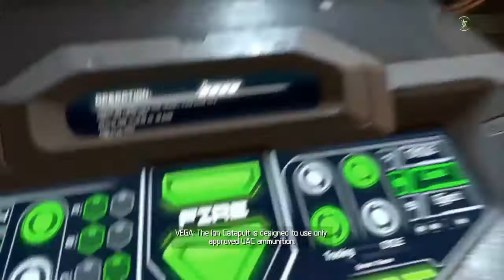Blowing A Giant Hole In Mars / Doom Eternal #9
The BFG 9000 Returns In Style.                                                                                                            Members get early access to public videos & member only videos, exclusive giveaway competitions, shoutouts & priority playtime in livestreams & videos for (Playing With Viewers/Subscribers) type of events.